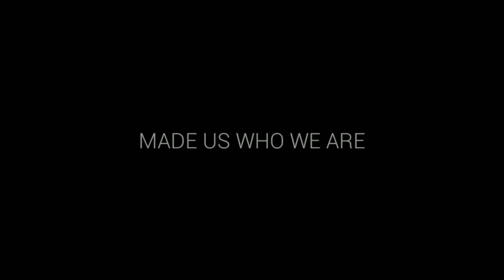Hoje viagem de Lima para Cusco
Taxi.viajante, HOJE 31/01/2017, vai viajar de Recife.PE para Lima.Peru. de avião. Pagamos UU$2697,1434 dólares pela 4 passagens com direito de despachar 2 malas(1 de 10kge 1 de 23kg)cada um. Aluguel do carro pela budget UU$102 total de 4 diárias. E UU$280 pelo hostel Puerta Verde em Miraflores. Chegamos as 23hs em Lima, fui pegar o carro, um Kia picanto. As malas, foram além do Maleiro no colo dos passageiros(Kia, patrocina NÓS). Fomos para Miraflotes, hostel  Puerta Verde, no caminho assistimos as queimas de fogos realizadas pelos moradores, tipo despulta de cada lado da rua e de cada bairro, é muito bonito. Chegamos no hostel as 01h19m e pegamos ainda o reveillon. Pela manhã fomos ao shopping center Larcomar de Miraflotes e Barranco. Gostei como eles aproveitaram o terreno, é shopping, é praça e é passagem do Alto para a Praia(sem areia e sim toda de seixos). Oceano Pacífico, geladíssima. Passeamos pelas avenidas lindas de Lima com seu canteiros de flores lindas e ciclovias. Fomos no terminal de ônibus da melhor empresa Cruz del Sur na avenida Av. Javier Prado Este, 41. Compramos passagens de Lima para Cusco, pagamos UU$400 em ônibus semi-leito com refeições escolhidas já no clichê, o percurso é de 1.102km  em 19hs. Daí fomos de carro para Castillo de Chancay a 77km de Lima, peguei a Av. Alfonso Ugarte até cruzamento da 1N passe pó cima da 1N e vire à direita na carreteiro sentido norte e rode 73km até o Recreo campestre água de Luna e vire à esquerda rumo ao Castillo, lindo local com museo e Castelo. Se tiver coragem vá a praia é dê um mergulho no oceano Pacífico, assim como eu tive. Volta pelo trajeto 1ND, 500M vire à esquerda, 950M vire à direita em direção à auxiliar Panamericana Net. Preste atenção nas placas para não pegar uma via exclusiva de ônibus e caminhões, pois há fiscalização rodoviária onde vc leva multa e tem que retornar. Eu passei por isso. Na 1N em direção de Lima vc roda 69km e pega a saída 10B em direção à Av A. Ugarte. A noite fomos ao circuito mágico del águas, fica no parque del la reserva, Rua Jr. Madre del Duos s/n. Abrem de martes a domingo. Chegamos as 19hs30m e assistimos o show das 20hs15, entrada UU$1 estacionamento UU$2. Pela manhã fomos as ruínas das pirâmides na região de Lima e em seguida fomos ao museo del Sítio del Cerro San Cristóbal fica à 6,8km da Av. A.  Ugarte, vai até a Puente de Ejercito no seu lado direito e após passar o Rio rimac entre na 1N, à 2,5km saí em direção à Puente huánuco e siga em direção ao cerro del San Cristóbal. Vista linda dos arredores de Lima. Voltamos para Miraflotes, deixei o carro e peguei um TÁXI até o ponto da Cruz del Sur. Pegamos o ônibus das 17hs para Cusco.
NO PRÓXIMO CAPÍTULO NÃO PERCAM A VIAGEM PARA CUSCO!